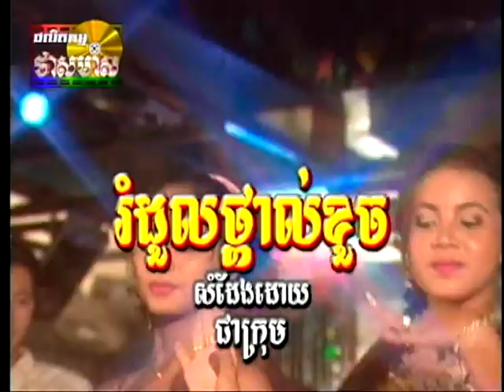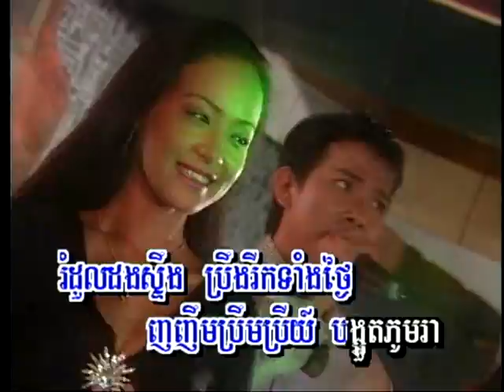Romduol Tpol Khuoch (ចម្រៀងប្រុស-ភ្លេងសុទ្ធ)